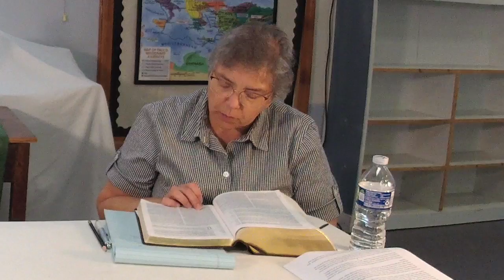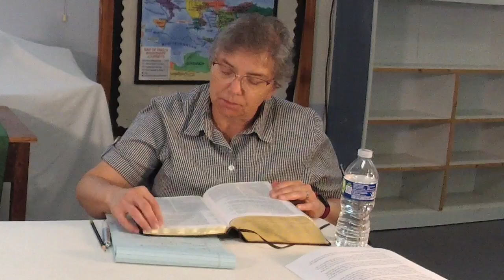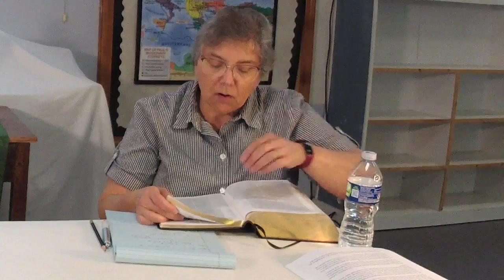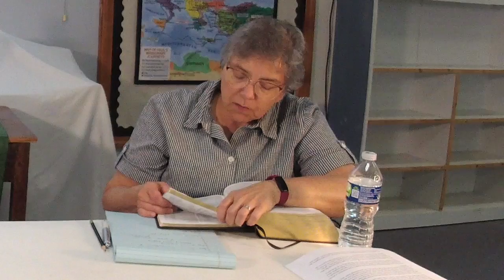Noonday Bible Reflection - Book of 1st Corinthians - July 21, 2021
From Berea United Methodist Church in Berea, KY. Pastor Timo Karvonen and Assistant Pastor Mary Miller explore the Book of 1st Corinthians.